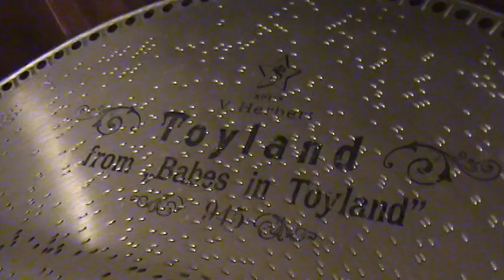Babes In Toyland (Victor Herbert) Played On Mira 18.5" Concert Grand Music Box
Another favorite 18 1/2 inch Mira Music Box disc from my collection.  Babes In Toyland by Victor Herbert.  Thanks for stopping in for a visit.  Hope you enjoy it.